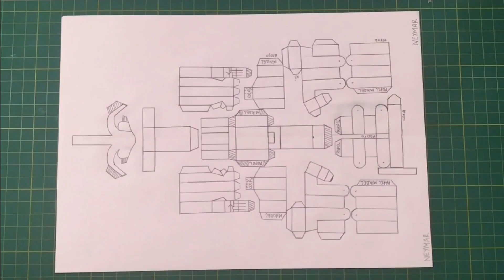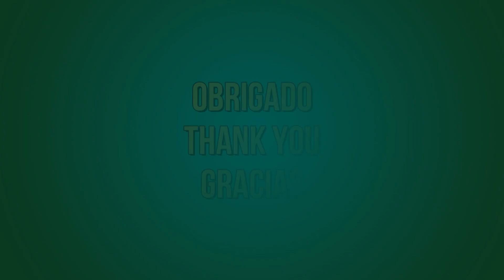CRIEI CR7 FIGURINHA TRANSFORMA! Cristiano Ronaldo Fifa World Cup 2022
Fiz do ZERO ESSE BONECO ARTICULADO!

Tutorial Completo!

Gostou do canal? Você pode ajudar a manter esse projeto vivo, mas só se você quiser, venha ser membro do canal ou fazer sua doação para:

Neste vídeo, faço uma figurinha do CR7 Cristiano Ronaldo usando materias recicláveis, barátos e acessíveis!
Artesanto criativo com papel!

Não esqueça de:
👍 Like - Para garantir o vídeo da próxima semana!
✌ Comentar - Uma idéia de vídeo para um próximo vídeo!
😁 Inscrever - Para acompanhar os vídeos em primeira mão!
❤ Compartilhar - Com amigos e amigas!

LISTA DE MATERIAIS:
- Cola
- Tesoura
- Papelão
- Cartolina
- Lápis de Cor
- Tinta guacha
- Caneta comum preta
- Arquivo desenhado pelo Mikael*

Todos os arquivos do canal são produzidos pelo próprio Mikael. Se você quiser usar em seu canal, fique a vontade para usar, só não esqueça de dar créditos ao artista, sempre mencione que pegou os arquivos aqui, assim você me ajuda a produzir mais e mais! Vamos crescer juntos!

Acompanhe a página no Instagram 'mikaelarts'. Lá, eu posto sempre fotos e vídeos, do que estou fazendo.

DIY
Arte
Faça você mesmo
Escultura
Papercraft
Lionel Messi